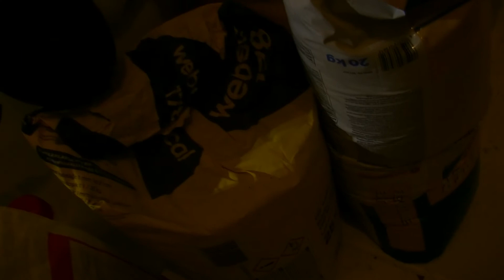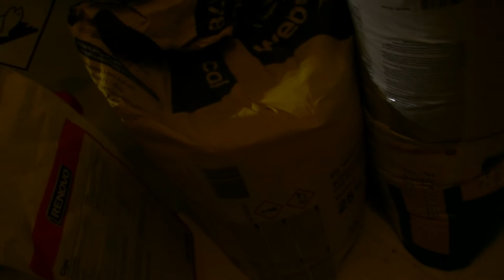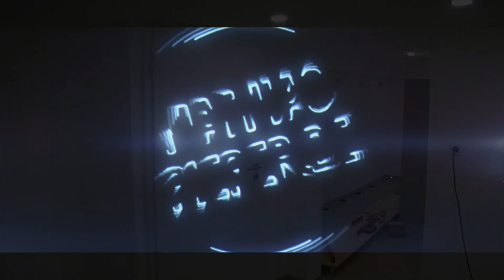Pimp my House - Teil 111